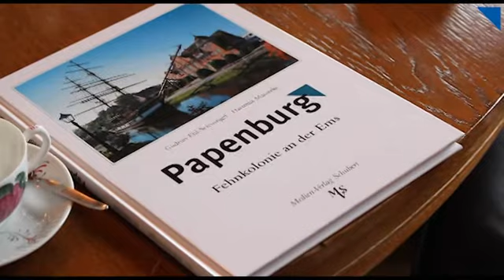Besucher aus der Schweiz in Papenburg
15 Mitglieder des Großen Rates des Kantons Bern waren am Dienstagnachmittag zu Gast im Rathaus. In den kommenden Tagen werden die Besucher unter anderem von Landtagspräsident Bernd Busemann durch die Region begleitet.